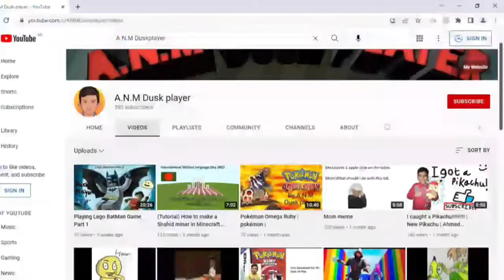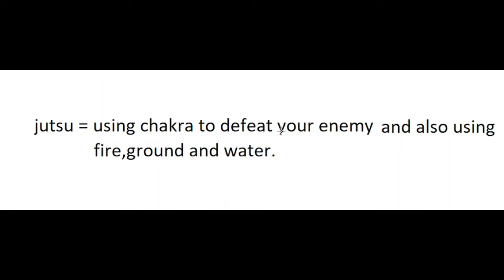Playing Naruto Ultimate Ninja Heroes